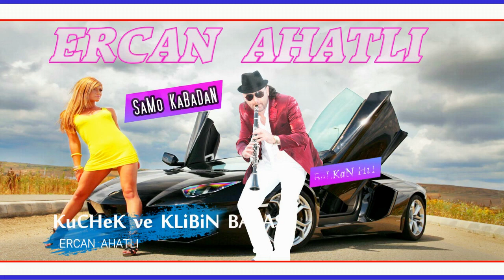KuCHeK " Kimden Ötürü? : ))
KuCHeK "Yılmaz'ı Msn'den Sileceksin! Kimden Ötürü? : )
Chalga 2020
Kuchek 2020
cocek 2020
cucek 2020
kiu4eci 2020
samo 2020
kabadan 20120
girnata 2020
ku4ek 2020
kucek 2020
Кючек 2020
ku4ek 2020
kucek 2020
kuchek 2020
kuchek
kucheka
kucheka in english
kuchekesha
kuchek dubai
kuchekar
kuchek 2020
kuchek koraba
kuchek dance
kuchekwa sare
kuchek pompa
kuchek 2020
kuchek praseto
kuchek 2020
kuchek krastavica
kuchuk hanem
kuchek asorti
kuchek arabiq
kuchek amerika
kuchek anam anam
kuchek anadola
kuchek arabia
kuchek antika
kuchek azis
kuchek cak cak
kuchek cikita
kuchek chikita
kuchek cherno more
kuchek ciganski
kuchek cigulka
kuchek cocek cucek ku4ek
kuchek casino
kuchek cigulka remix by dj stanislavcho
kuchek chalga
kuchek download
kuchek dubai download
kathak dance
kuchek download mp3
kuchek dale
kuchek dubai remix
kuchek devqtka
kuchek dede
kuchek ercan ahatli
kuchek evropa
kuchek ercan
kuchek edvin
kuchek eto idva ivo
esnaf kuchek
eh kuchek
edvin kuchek 2020
ei kuchek
emo kuchek
kuchek feriq
kuchek feria
kuchek facebook
kuchek fantaziq
kuchek florin
kuchek florentin
kuchek fl studio
kuchek gimnastika
kuchek gaida
kuchek gemnastika
kuchek horo
kuchek hit 2020
kuchek hamburg
kuchek husqvarna
kuchek harmanli
kuchek italia
kuchek istarvahme konq
kuchek instrumental
kuchek izvinqvam se
kuchek ionika
kuchek izolaciq
kuchek igrae
kuchek instrumentala
kuchek iordan iliev
kuchek jelezari
jessica kuchek
jordan kuchek
julia kuchek
jamaika kuchek
jiguli kuchek
kuchak khan
kuchek kabadan
kuchek kokoshka
kuchek lena magdalena
kuchek lopata
kuchek london
kuchek lele male
kuchek lamborghini
kuchek lale lale
kuchek live
kuchek levski
kuchek lesh
kuchek ludnica
kuchek mp3 download
kuchek music
kuchek mix 2020 mp3
kuchek meaning
kuchek mlad merindjei
kuchek mix
kuchek mp3
kuchek nervi
kuchek new
kuchek natasha
kuchek nirvana
kuchek nokia
kuchek noti
kuchek orgazam
kuchek orgazum
kuchek opa
kuchek olimpiada
kuchek poker
kuchek palmite
kuchek qk
ягоди кючек
kuchek qko
qgoda kuchek
kuchek remix
kuchek remix 2020 by florin dragusin download
kuchek ramzi
kuchek simson
kuchek sali okka
kuchek sladurana
kuchek sofiq
kuchek salata
kuchek sali okka 2020
kuchek sopa
kuchek samo kabadan
kuchek s8
kuchek tranquila
kuchek tube
kuchek ti si mlad merindjei
kuchek tatrata
kuchek tranquila 2020
kuchek tigre
kuchek uroci
kuchek underground
ubai kuchek
undergraund kuchek
ork.universal kuchek
кючек урок
ork.univers kuchek podigrafka
kuchek vihar
kuchek varna
kuchek vai vai
kuchek vbox7
kuchek vidimo dovolni
kuchek video
kuchek vihura
kuchek vbox
kuchek wikipedia
kuchek wiggle
wwe kuchek
www kuchek kom
windows kuchek
варна кючек
dj volume kuchek
kuchek xxl
kuchek xoro
experia kuchek
kuchek youtube
kuchek yonika